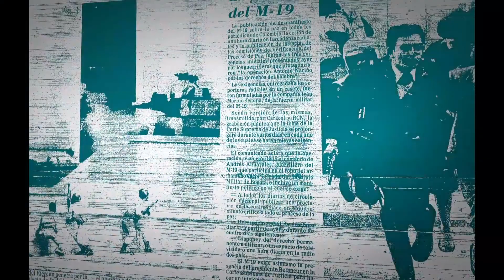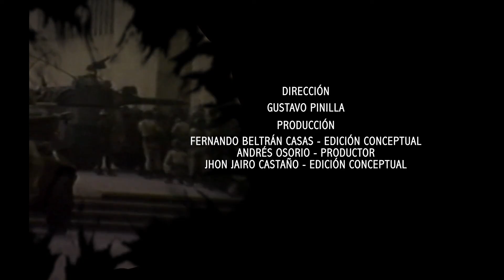TomaDelPalacio de Justicia: Recordar es no olvidar, es no repetir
Exempleados del Palacio de Justicia sobrevivientes de la tragedia cuentan sus vivencias en esas 27 horas que duró la toma y posterior retoma de la edificación.